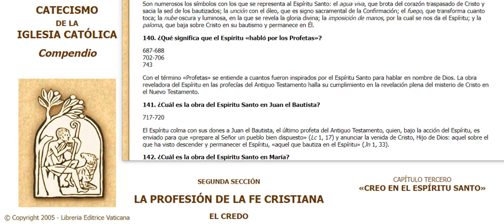0140 Compendio Catecismo